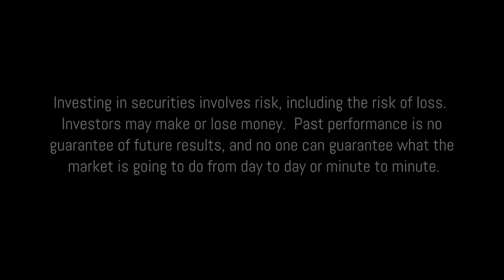Day Trade Fun Testimonial Konnor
A student shares his success story with Day Trade Fun and Jay Ratliff.